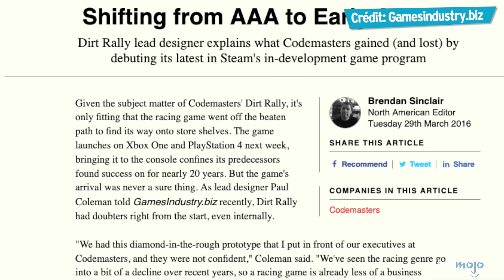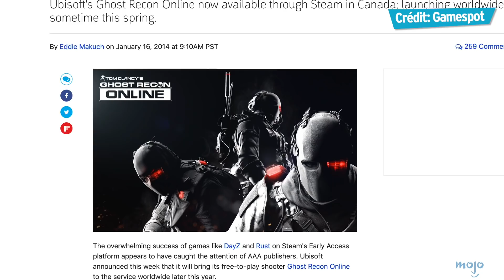Top 10 choses INSUPPORTABLES dans les JEUX VIDÉO !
WatchMojo Français

Les jeux vidéo ont fait énormément de progrès, et pourtant, ces problèmes persistent ! Pour cette liste, on va s'intéresser aux aspects énervants des jeux qui sont encore présents de nos jours. Notre classement inclut l'accès anticipé, l'intelligence artificielle pas si intelligente, le problème des cinématiques et d'autres ! Qu'est-ce qui VOUS énerve le plus dans les jeux vidéo ? Dites-le nous en commentaire !